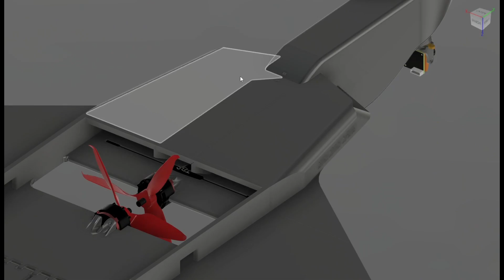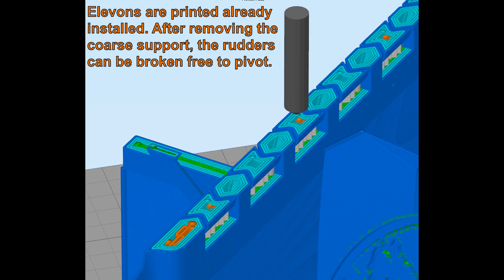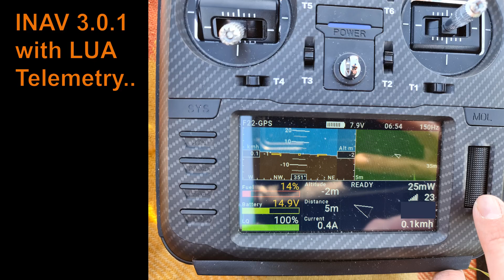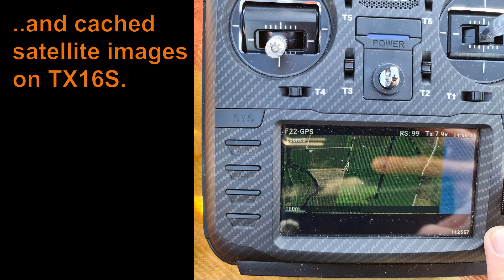Fully 3D-printed RC F22 with INAV based on FliteTest's Design